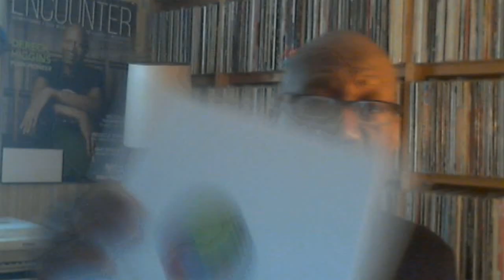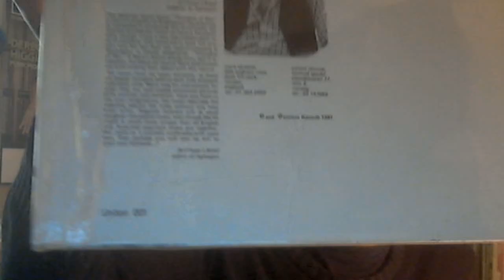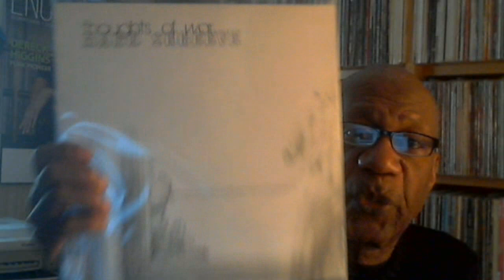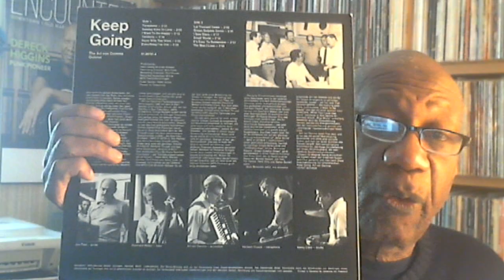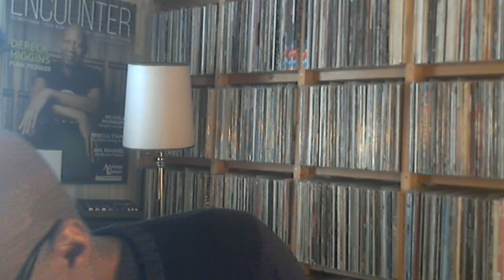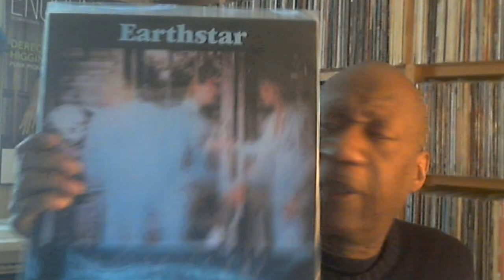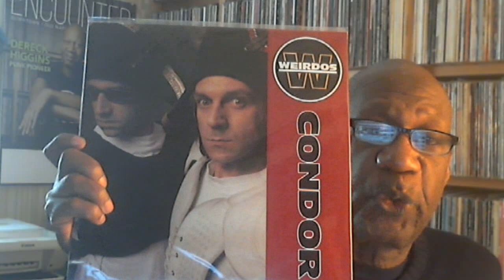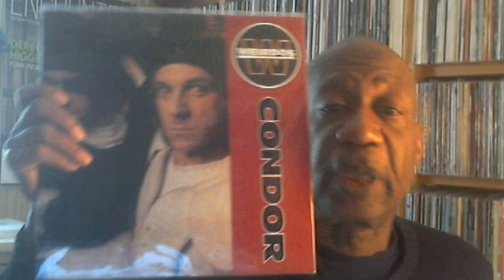Wednesday March 15, 2023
Music shown:
Mark Shreeve - Thoughts of War
The Weirdos - Condor
Earthstar - Humans Only
Bobby Previte - Claude's Late Morning
Art Van Damme Quartet - Keep Going